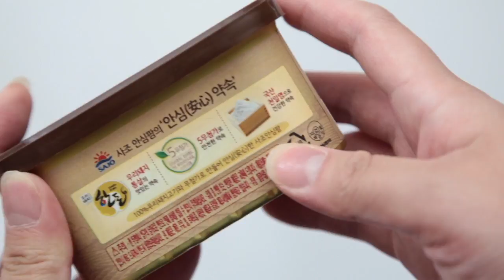오늘 밤 야식으로 한돈 또띠아 피자 어때요?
집에 있는 간단한 재료들로 5분이면 뚝딱!
햄도 역시 우리 돼지 한돈 마크를 확인하세요
^(00)^~